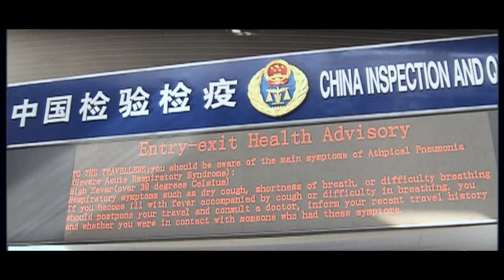Full Frame: Coronavirus Outbreak with Jamie Metzl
Jamie Metzl, a member of the WHO Expert Advisory Committee, examines how technology can be used to benefit our health. With new tools for diagnostics and gene editing, researchers will be able to move much more quickly toward developing a vaccine, he said.  The caveat: It may still take a year for a vaccine to be available to the public.